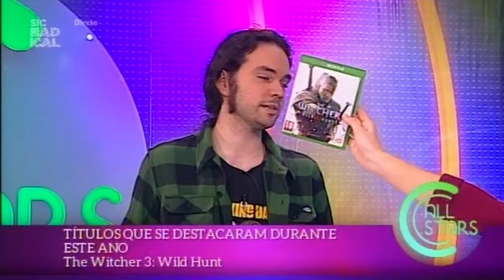15 12 18 Destaques dos Jogos do Ano 2015 2ªparte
Com Pedro Romão